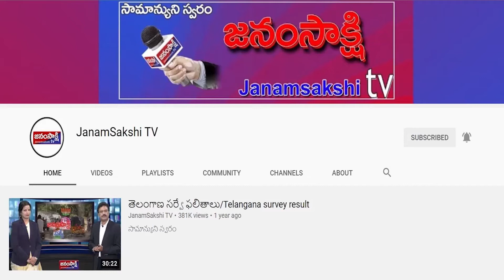ఫటాఫట్ న్యూస్ | Janamsakshitv